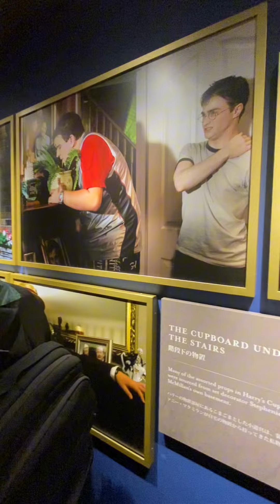Thăm quan nhà của Harry Potter